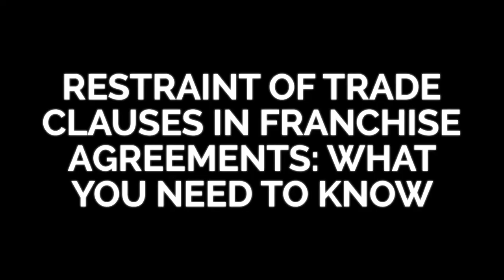Restraint of trade clauses in franchise agreements: what you need to know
Franchise Lawyer Corrine Attard takes a look at restraint of trade clauses and what happens at the end of the term of a franchise agreement.